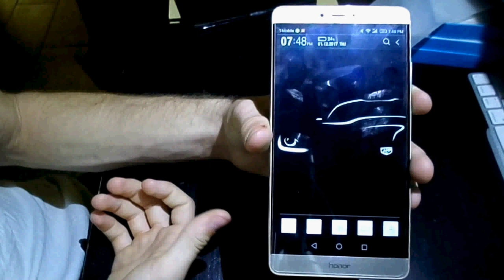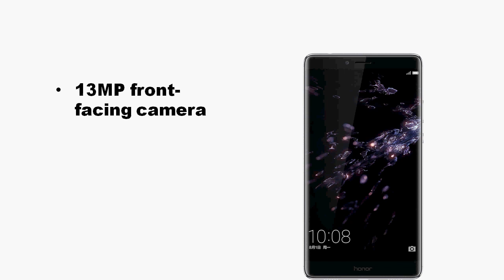Honor Note 10 With 6.95-inch FHD+ AMOLED 8GB RAM 512GB Storage 16MP+24MP Dual 4900mAh battery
The famous brand Honor is going to launch its new flagship Note 10 without a notch and 1080 × 2220 resolution with 18.5:9 aspect ratio like Samsung for the first time, 2.4GHz Octa-Core SoC processor which will likely be Kirin 970, up to 8GB of RAM and up to 512GB internal storage, 4900mAh battery. Rumored says that the Honor Note 10 will be launch officially on July 31st.